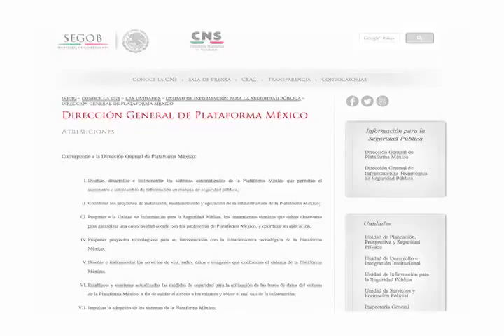MAESTRSO PLATAFORMA MEXICO MVM TELEVISIÓN